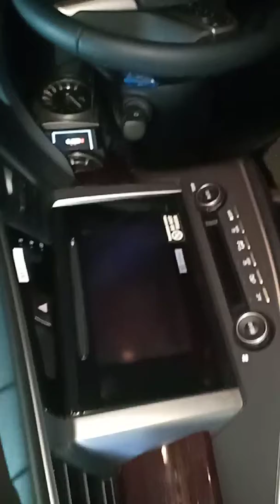Innova Crysta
Customized seat covers full fixed door gaurd and all fitting done